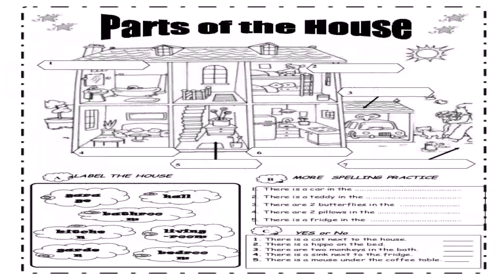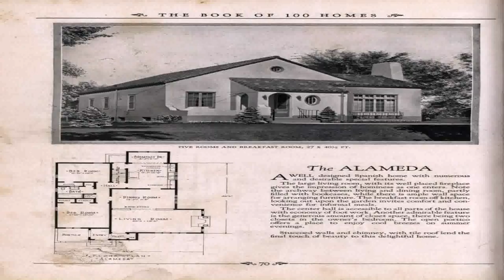Small Spanish Style House Plans (see description) (see description)